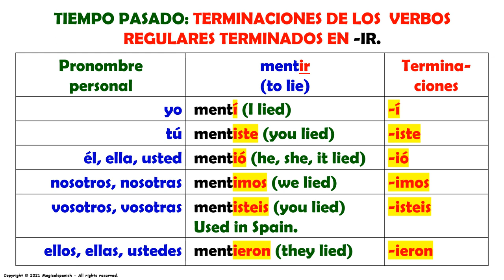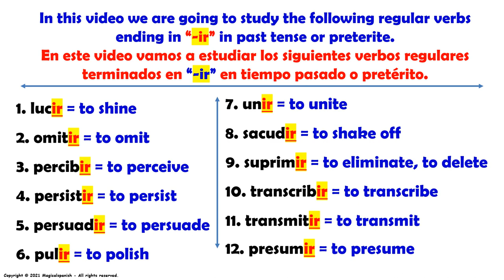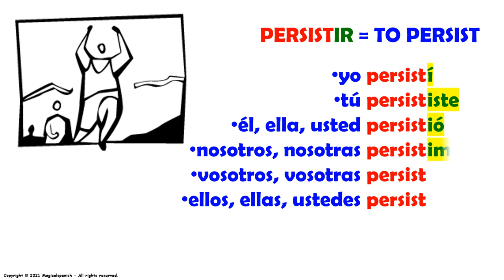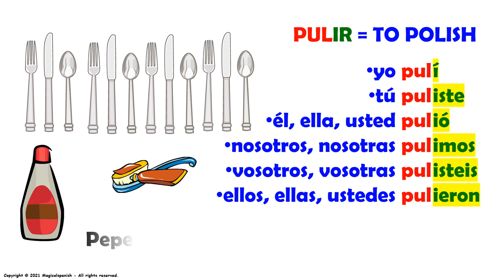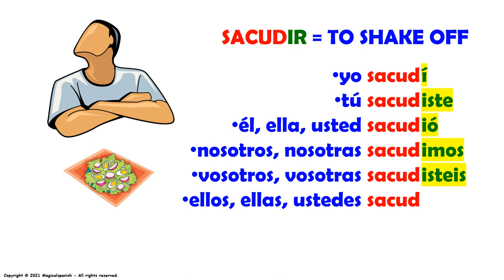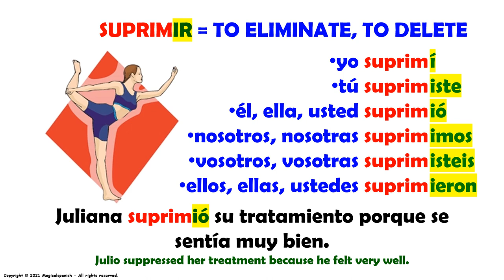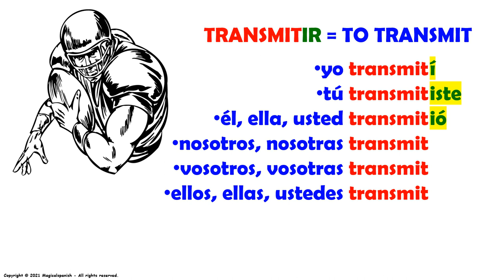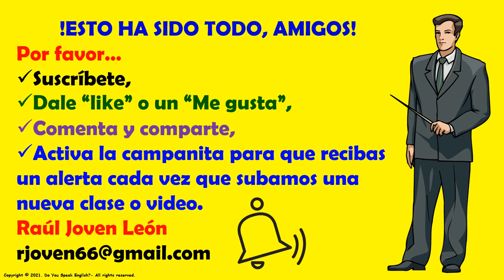#24. El Tiempo Pasado o Pretérito en español, Verbos Regulares terminados en -ir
Donaciones de apoyo para nuestro canal Teachers Pay Teachers Hoy vamos a estudiar un tiempo verbal muy útil y de gran importancia en español: El Tiempo Pasado o Pretérito.  Este es el video #24 de esta lista de reproducción dedicada a este tiempo de los verbos regulares terminados en -ir.
CANAL DE ESPAÑOL
 Magicalspanish (Youtube)
 @mymagicalspanish (Facebook)
 @JovenLen (Twitter)
 @ingleswithraul (Facebook)
 @inglés_joven (Twitter)